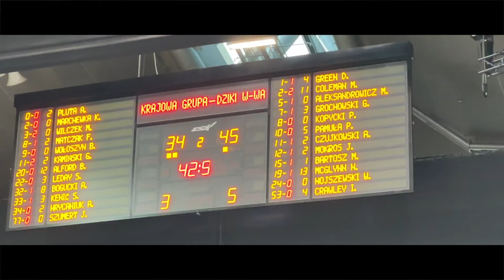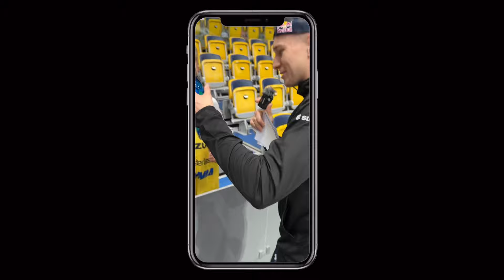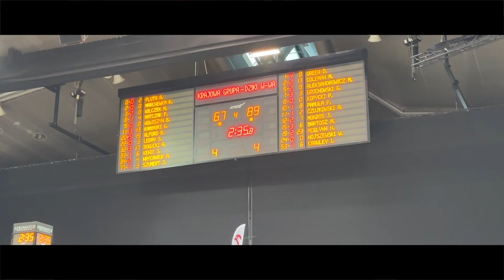Przeskoczyłem ŻOŁNIERZA *Mecz KOSZYKÓWKI ARKA GDYNIA VS DZIKI WARSZAWA*